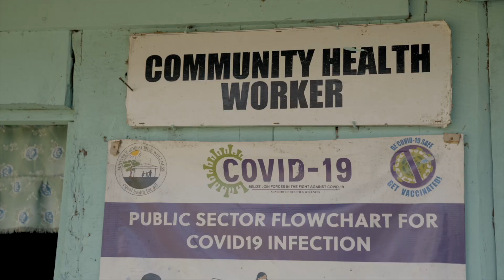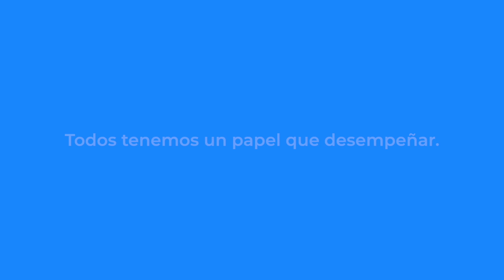BELICE certificado por la OMS como país libre de malaria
El 21 de junio de 2023, después de décadas de lucha contra la malaria, la Organización Mundial de la Salud certificó a Belice como libre de malaria. Belice es el segundo país de América Central en recibir este estatus.